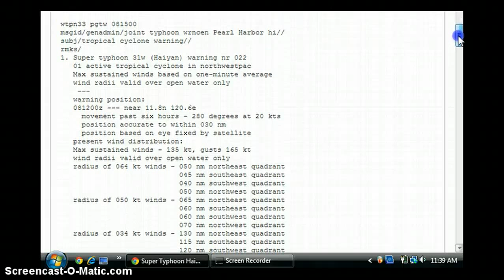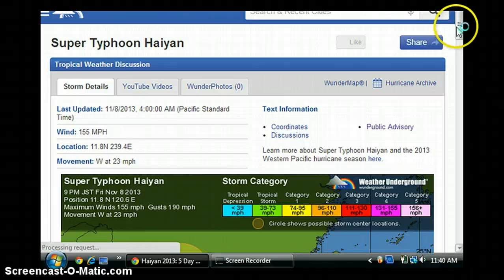TYPHOON HAIYAN UPDATE Nov.8,2013!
Heading for Vietnam now @ cat 4!